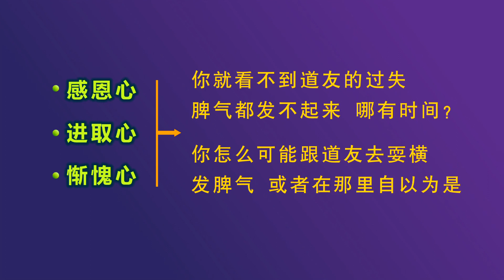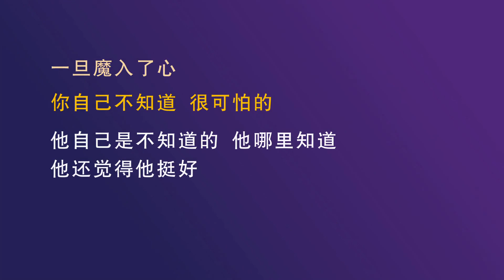具备三心和合共住 否则护法不护持298 感恩心 惭愧心 上进心 和合 护法 念恩 着魔 20220615